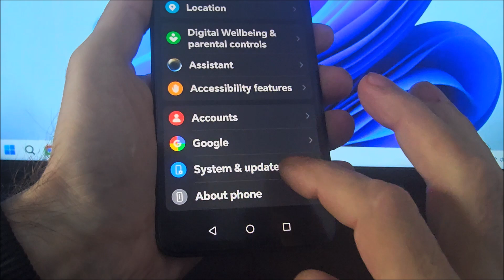How to reset Honor X5b Plus | Honor X5b Plus hard reset unlock tool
How to hard reset Honor X5b. Honor X5b Plus factory reset.